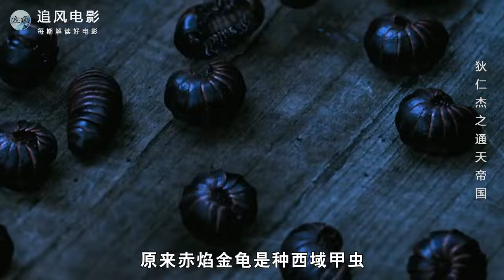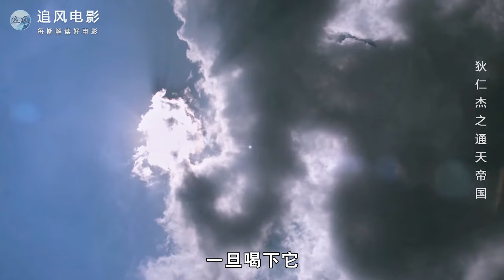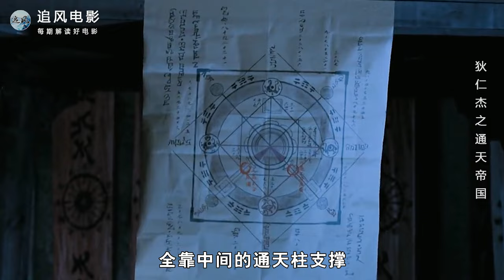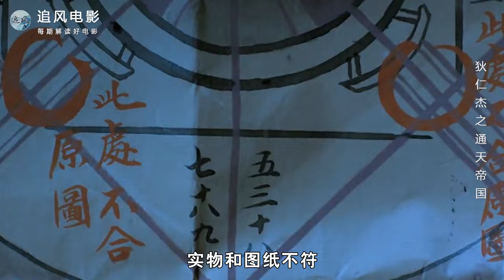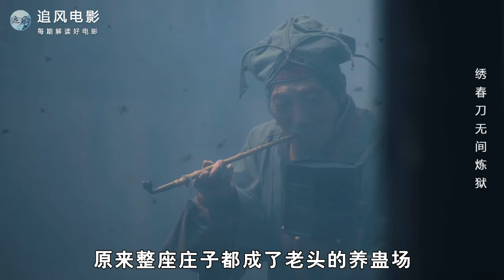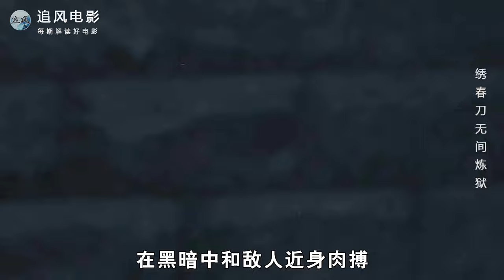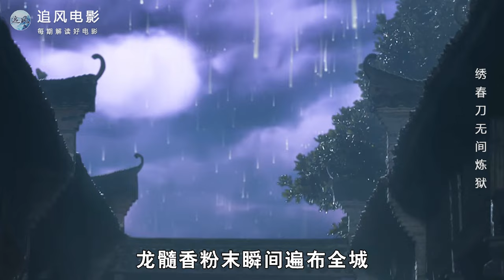汉子看似呆头呆脑，其实是天下第一用毒高手，一人差点改朝换代，最新武侠猛片